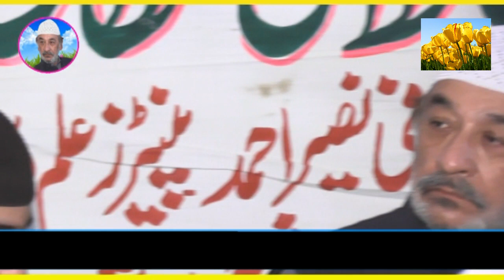Zaheer abbas Latest Naat#tullah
in my video all resource like picture or video from
google or any other helpful site which help us to
explain our video nicely or deeply scredit to my all
work to google.
in my video all resource
work to google.